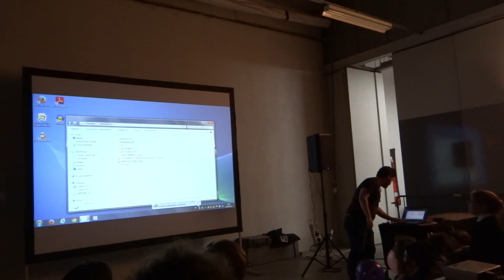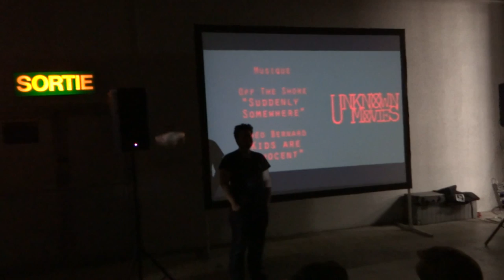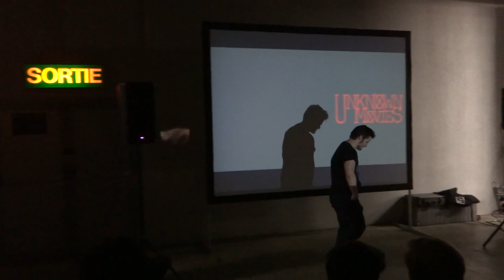Japan Touch Haru 2015 - Projection Unknown Movies 15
Rushs originaux accolés
Projection de Unknown Movies 15 avec InthePanda et l'équipe